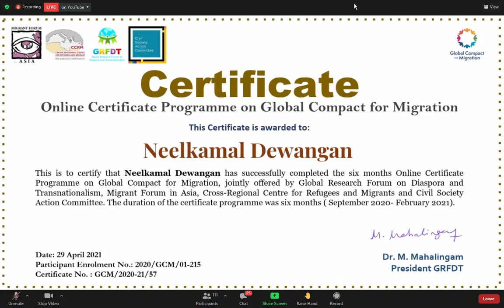EDITED CLIP OF AWARDING OF MY CERTIFICATE GCM CONVO-29 APR 2021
ZOOM RECORDING BY USING WINDOWS+G KEYS OF LAPTOP TO RECORD THE VIDEOS PLAYING ON SCREEN.
IT WAS THE CONVOCATION CEREMONY FOR AWARDING DEGREE